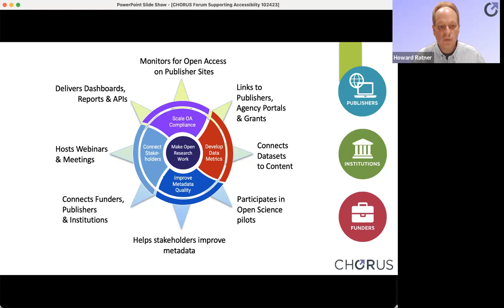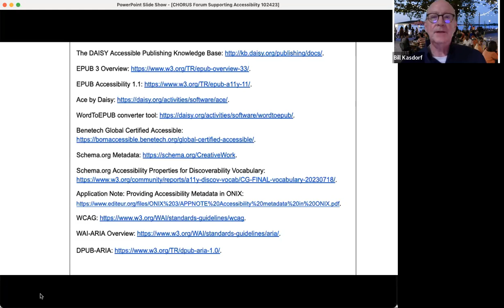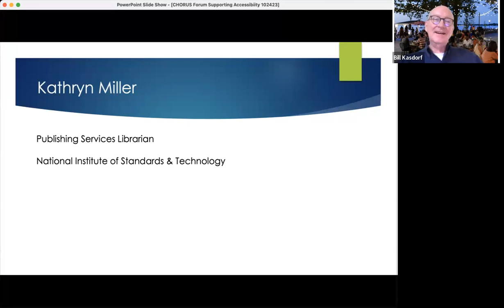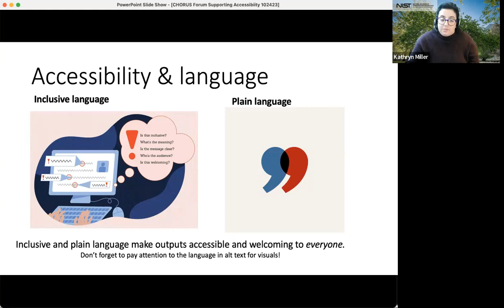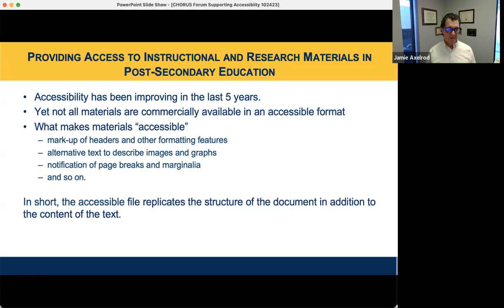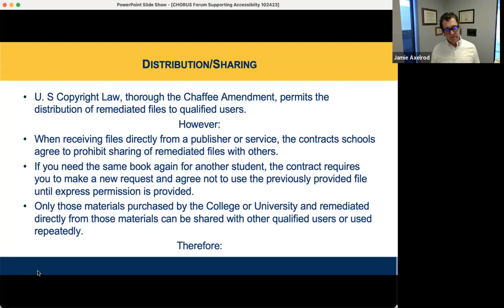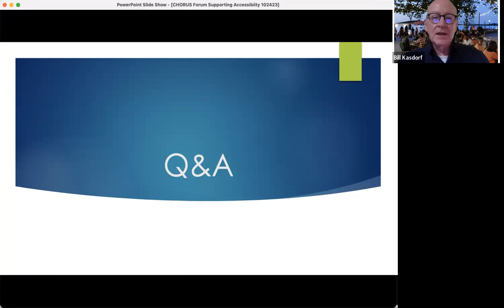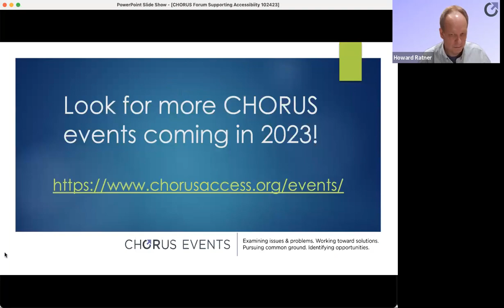CHORUS Forum: Supporting Accessibility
24 October 2023 – Free online meeting, 11:00 AM – 12:30 PM EDT

0:00:00 Howard Ratner, CHORUS
0:01:50 Bill Kasdorf
0:15:55 Stacy Scott, Accessibility Officer (T&F)
0:37:28 Kathryn Miller, Publishing Services Librarian (NIST)
0:51:00 Jamie Axelrod, Director, Disability Resources (Northern Arizona University)
1:05:00 Q&A

Supporting accessibility in scholarly communications has a number of positive impacts, both for individuals and for the broader research community. While important work is being done to make content accessible to people with disabilities, doing so makes it better for everybody. By making sure that all scholarly communications, including articles, books, and conference proceedings, are accessible to everyone, we ensure that everyone has equal access to knowledge and the ability to participate fully in the research community. This is particularly important in light of the US government mandates, including the OSTP public access mandate of 2022, which stresses the importance of equitable access to all publicly funded research, including ensuring that the research is accessible. Overall, supporting accessibility in scholarly communications is an important step towards a more inclusive, equitable, and effective research community.

This forum will have panelists and audience delve into the issues around accessibility from the perspectives of institutions, agencies, publishers, and individual scholars and researchers. It will offer potential solutions and the standards, best practices, and resources that can help make systems and content accessible.